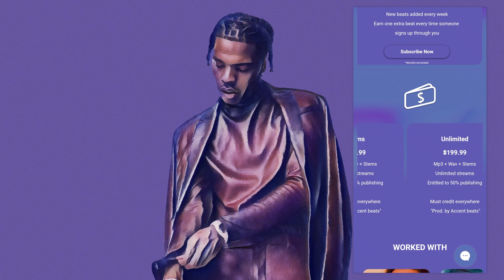Lil baby x Drake Type Beat - "Loop" Freestyle